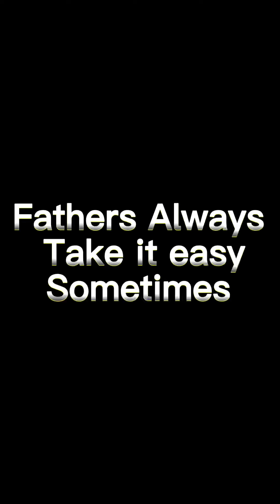Poor Little Girl Leaves Parents House As DNA Proves She Is Not D Biological Child Of Her Dad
How Some Men Will Have The Heart To Abandon a Child they watched grow